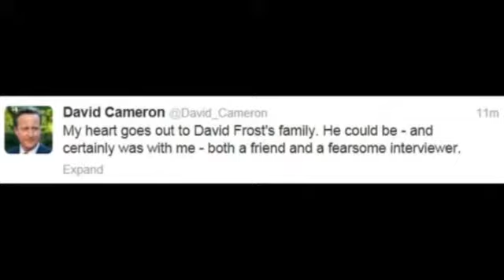David Frost, 74, dies of heart attack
The journalist and broadcaster, David Frost, has died of a heart attack, aged 74. Frost, who was knighted in 1993, was famed for interviewing politicians, notably Richard Nixon over the Watergate scandal. His family are said to be devastated over the death, which has prompted an influx of well-wishes from the public